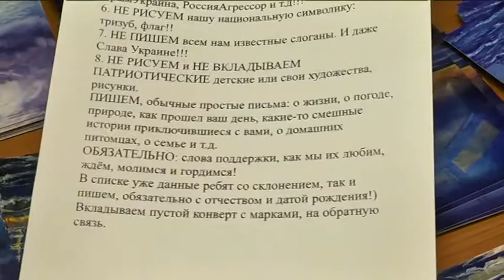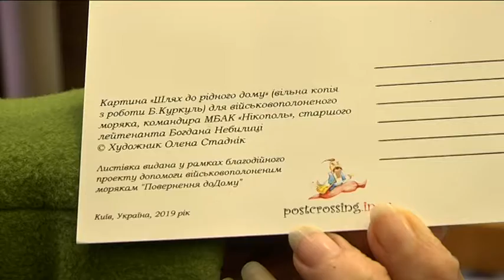Листи в Лефортово: дніпряни написали листи підтримки полоненим морякам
Новости 9-го канала. Днипро. Знаєте, як писати листи у тюрму Лефортово, щоб вони дійшли до адресата? Наші бабусі й гадки не мали, що ці знання стануть у нагоді їхнім онукам і правнукам. Але ж — знадобилися. В Україні триває акція на підтримку моряків трьох буксирів “Яни Капу”, “ Бердянськ” і “Нікополь” — судна обстріляли і захопили у полон 25 листопада минулого року, відтоді 24 моряки перебувають у СІЗО в Москві. Мачуха наймолодшого з них — одесита Андрія Ейдера, зараз мандрує містами України разом із пересувною виставкою картин і благодійним аукціоном. Люди купують листівки із зображенням кораблів, картини і пишуть хлопцям листи — за особливими правилами.